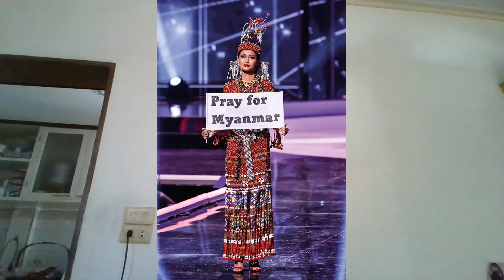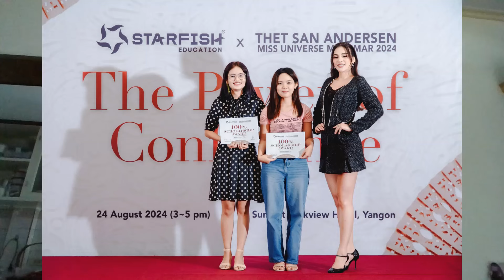มิสแกรนด์เมียนมา VS มิสยูนิเวิร์สเมียนมาใครเริ่ด?missuniverse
มิสแกรนด์เมียนมา VS มิสยูนิเวิร์สเมียนมาใครเริ่ด?